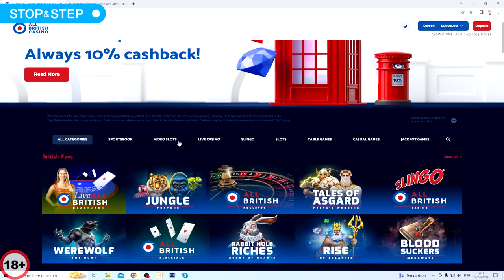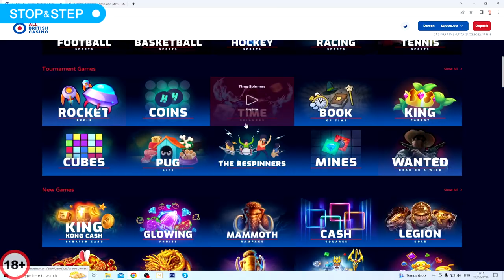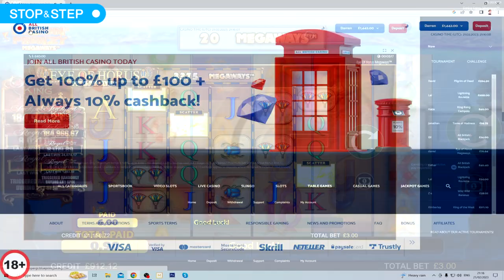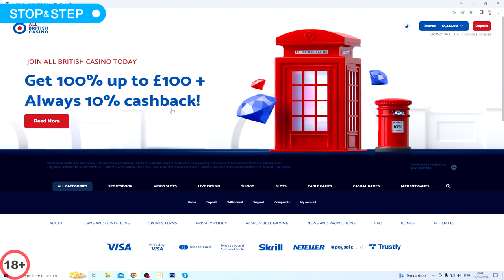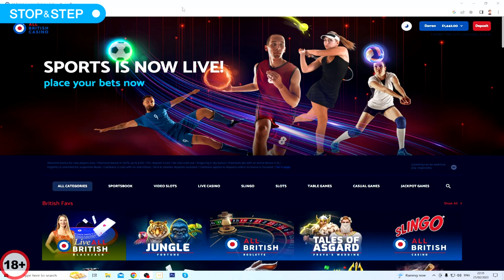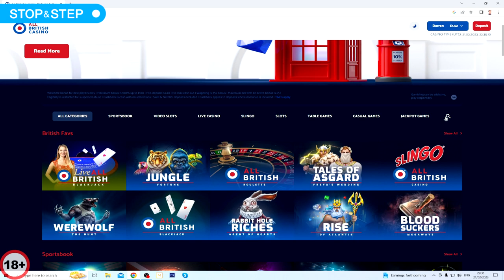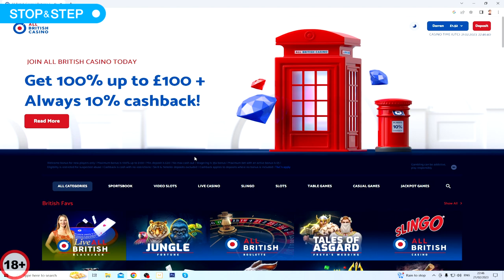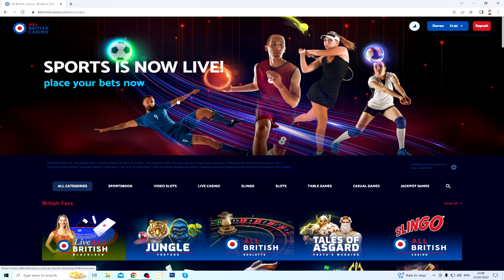£2000 Bonus Hunt, £3 Stake with Cops n Robbers Megaways, Wild Wild Banana and More!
for NEW casino bonuses in 2023!

18+. Gamble Responsibly. T&C’s apply. If gambling has become an issue, please visit GAMSTOP
Hey everyone, today I've got a £2000 bonus hunt played mostly on £3 stakes. I managed to collect 7 bonuses, 6 of which were on £3, with Wild Wild Banana played on £2.40 stake. The bonuses collected were:
Wild Wild Banana, Pilgrim of Dead, Eye of Horus Megaways, Cops n Robbers Megaways, Bonus Island, Wildhound Derby, and Fishing Frenzy Megaways.

I added a few older slots, the ones chosen are sometimes easier to bonus, but on this occasion it didn't go quite to plan! There's certainly a few here that will be on my ban list for future videos!

These videos are my own gambling experiences, and although I have runs of winning and losing, in the end you will always lose at gambling, so make sure you treat it as entertainment. If you have a problem with gambling, or would just like to know the options for self-exclusion, take a look at this site for arcade, bookies, bingo and land-based casino self-exclusion